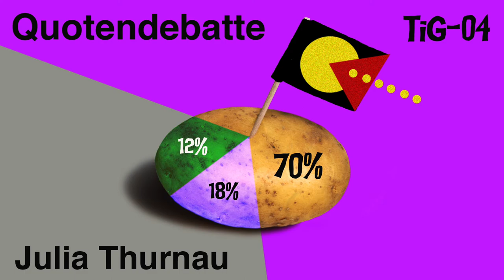TiG 04 / “Quotendebatte” / Julia Thurnau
TiG-04 / "Quotendebatte"
Language: German
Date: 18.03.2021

TiGGER:
Julia Thurnau ( )
Fine + Performing Arts, Berlin
Vintage: 1974

BEHIND THE SCENES:
Episode Concept: Candice Breitz + Paula Villa Braslavsky
Above Text: Paula Villa Braslavsky
Design + Sound: Alex Fahl
Production: Alex Fahl